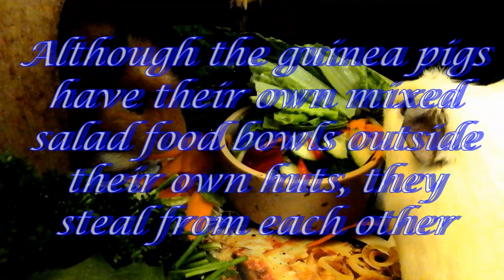Percy & Snow on a settee April & May 2023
Guinea pigs at night – April and May 2023